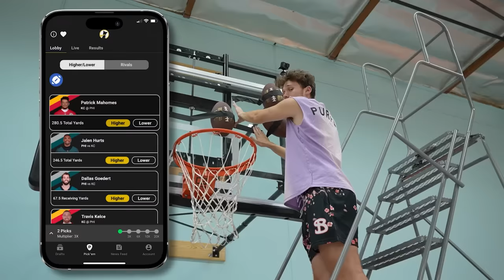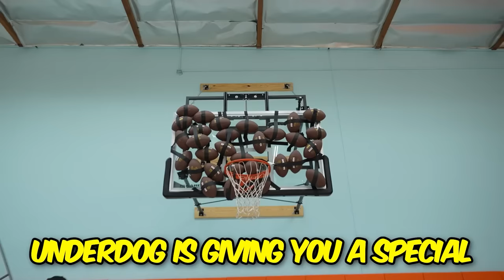Breaking 24 Football World Records in 24 Hours!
This came down to the wire! Shoutout @JohnnyCarmack @Dockery and Gage!

Put this under the fold:

Must be 18+ (21+MA & AZ, 19+ AL, NE) and present in a state where Underdog Fantasy operates. Terms Apply. Concerned with your play?